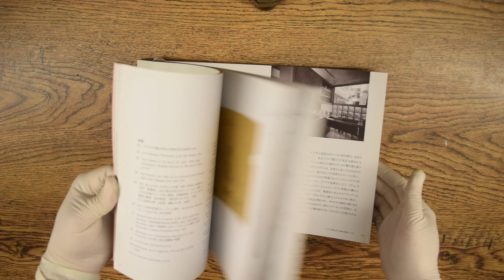LE CORBUSIER PLANS IMPRESSIONS VOL 2